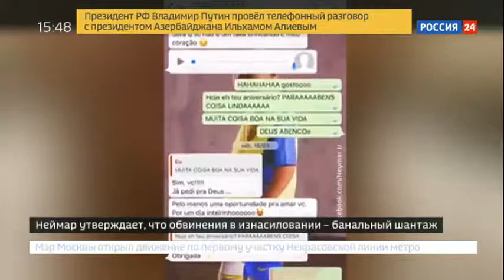Неймар перешел в наступление, выложив в Сеть личную переписку с обвинительницей Россия 24